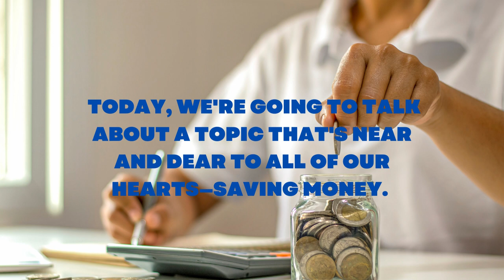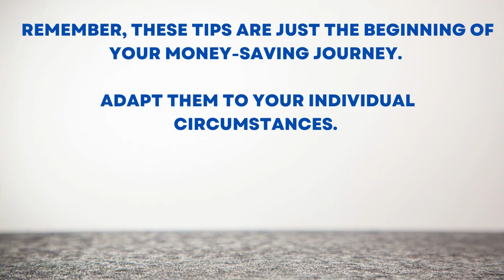5 Expert Money Saving Tips from Books That Will Transform Your Finances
Supercharge Your Money Savings with These 5 Expert Tips | Books That Will Transform Your Finances

In this video, we'll share five expert tips backed by powerful books that will help you take control of your finances and supercharge your savings. Let's dive right in!

Create a Budget - Learn how to track your expenses and make smarter choices with "Your Money or Your Life" by Vicki Robin and Joe Dominguez. This book will show you how to understand where your money is going and create a budget that aligns with your financial goals.

Automate Savings - Discover the concept of "paying yourself first" with "The Automatic Millionaire" by David Bach. Automate your savings by setting up regular transfers from your paycheck to a savings account or investment vehicle. This simple step ensures that you prioritize savings before spending.

Minimize Debt - Overcome the burden of debt with "The Total Money Makeover" by Dave Ramsey. This book provides practical strategies to pay off high-interest debt and create a solid financial foundation. Explore options like consolidating or refinancing to lower interest rates and free up more money for savings.

Cut Expenses - "The Frugalwoods" by Elizabeth Willard Thames offers inspiration for reducing expenses. Learn how to cook meals at home, hunt for discounts, and resist impulse purchases. Small savings can accumulate over time, making a significant impact on your financial well-being.

Invest Wisely - "The Intelligent Investor" by Benjamin Graham is your guide to making informed investment decisions. Once you've established an emergency fund, explore investment options that align with your risk tolerance and long-term goals. Educate yourself and consider professional advice if needed.

Remember, adapt these tips to your unique circumstances. Until next time!